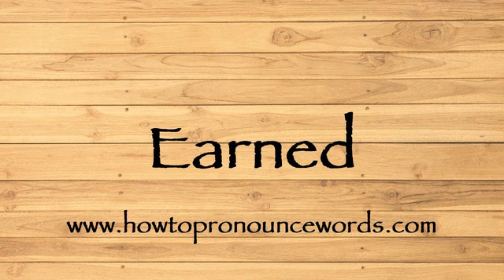How To Pronounce Earned ? How To say Earned New Video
To learn about "how to pronounce Earned in american english" topic , please

Our video is all about "how to say Earned in english" subject   but we   try to cover the   subjects:

-how to pronounce Earned in english

-how to pronounce Earned in british english

-how to pronounce Earned correctly

Take a deep breath and see the following video about how to pronounce Earned in english

how to pronounce Earned in american english is a WARM subject and I did my best to produce a YouTube video around this subject

That brings me to the end of the video, however if you desire more complimentary "how to pronounce Earned " pointers, visit our